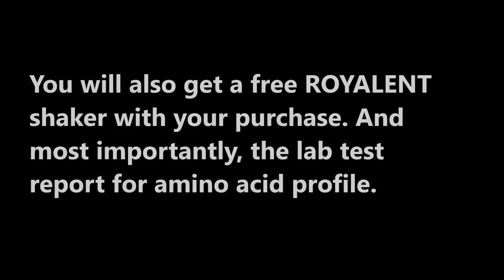My New Protein | ROYALENT WHEY PROTEIN | Honest Review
IMPORTANT LINKS-

 mohit_bisht

Music Credits-
1) beatsbyNeVs - Ridin'